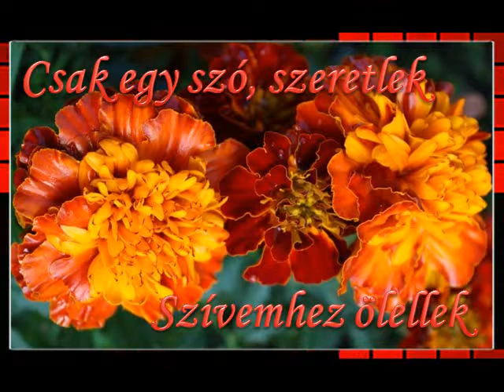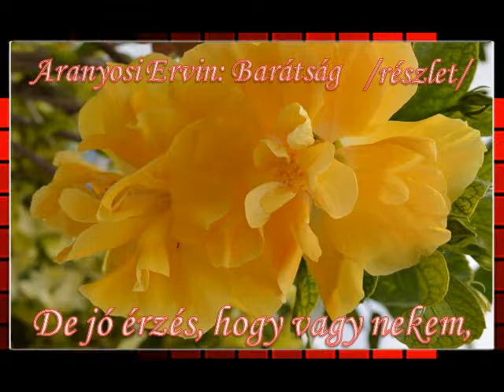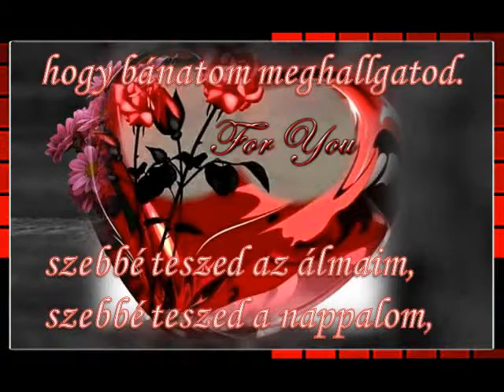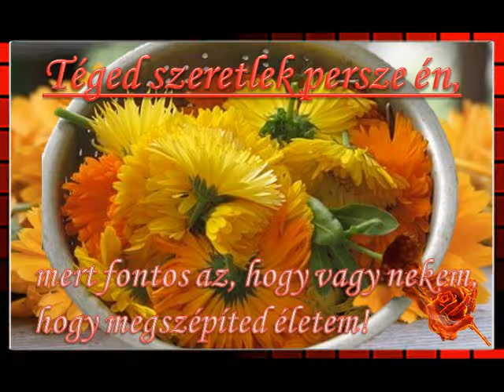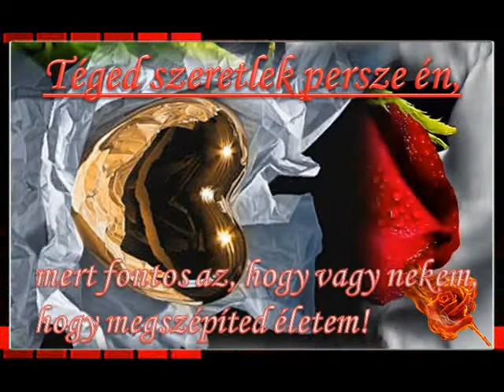Szeretlek ♥ virágom... PuSZi ♥ & vers neked ♥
♫ Love Story - Berlin Film Orchestra ( engedélyezve )

versek: Dáma Lovag Erdő.. Szeretlek virágom,kis Virágszálom!
Aranyosi Ervin: Barátság / részlet /

Szeretni és szeretve lenni olyan, mintha kétfelől sütne ránk a nap.

David Viscott